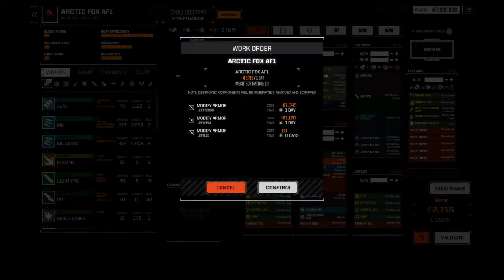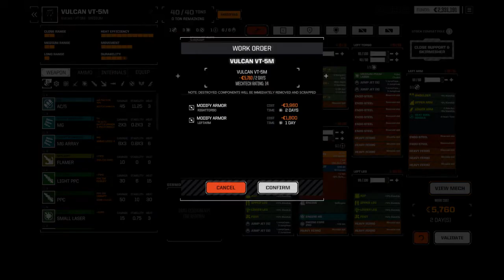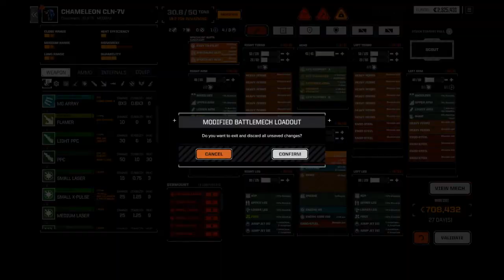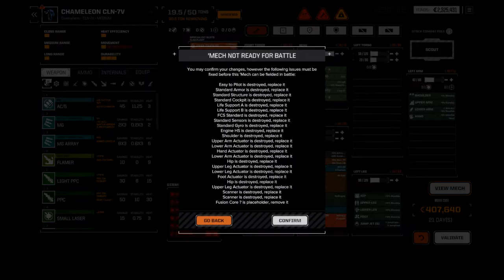Let's Play Roguetech/Battletech # 34 got a new mech